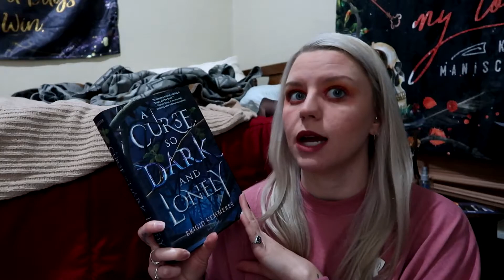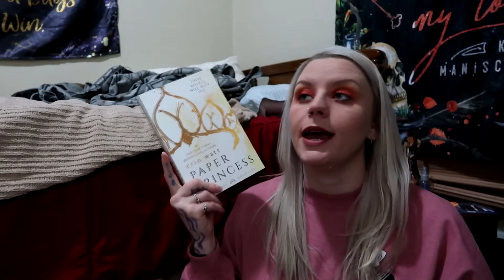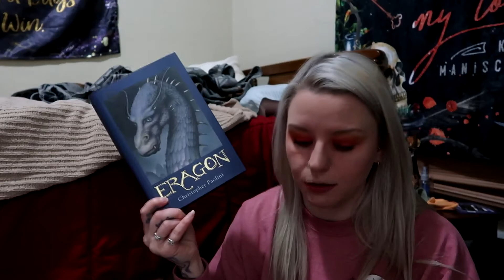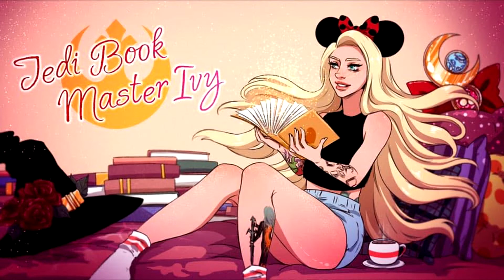20 for 20 Did I read them?